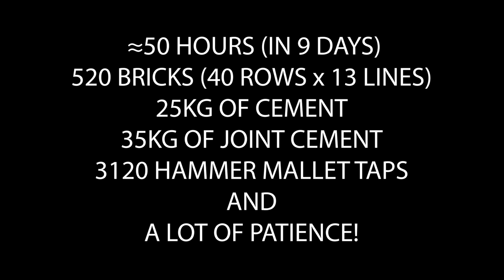Project Brick Wall - A DIY Interior Design Project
A DIY Interior Design Brick Wall.